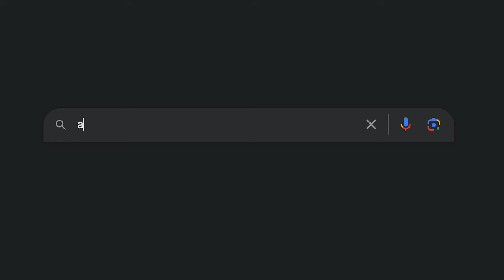Cappellacci di zucca ferraresi di Igles Corelli: la ricetta Emiliana originale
Ecco una nuova video lezioni con lo Chef Igles Corelli, che vi insegna un classico d'autunno irresistibile: i cappellacci di zucca. La lezione è tratta dal suo corso sulla pasta fresca all'uovo su Acadèmia.tv ed è davvero un'esplosione di gusto!

In questa lezione Igles Corelli svela la sua passione per la cucina emiliana e romagnola, guidandoti nella preparazione di cappellacci di zucca fatti in casa. Scoprirai come utilizzare la zucca mantovana o la deliziosa zucca violina settembrina ferrarese per creare questi capolavori di pasta fresca!

Ma non finisce qui: lo Chef aggiunge il suo tocco geniale, accostando i cappellacci di zucca alle arance candite e ai semi di sesamo. Questa combinazione unica di sapori e consistenze stimolerà il tuo palato in modi sorprendenti.

Corri a preparare questa prelibatezza emiliana e romagnola direttamente dalla cucina di un esperto.

02:31 INGREDIENTI
03:10 PULIZIA E TAGLIO ZUCCA
04:11 COTTURA ZUCCA
04:45 PREPARAZIONE RIPIENO
06:26 RIPOSO RIPIENO
06:49 TAGLIO BUCCE D'ARANCIA
07:39 COTTURA BUCCE
09:33 STESURA PASTA FRESCA
11:27 FARCITURA CAPPELLACCI
13:12 COTTURA CAPPELLACCI
13:53 CONDIMENTO
14:36 IMPIATTAMENTO E GUARNIZIONE
15:24 RECAP